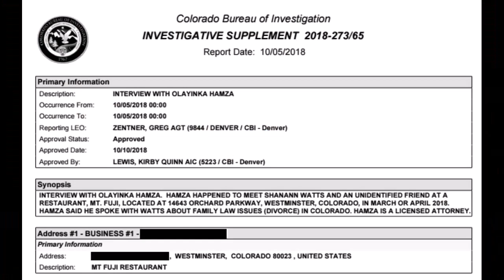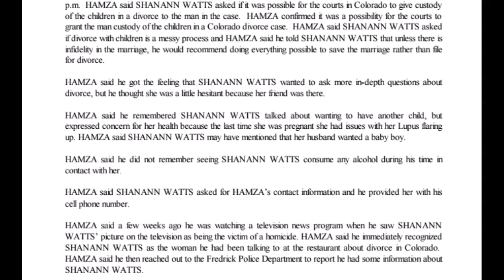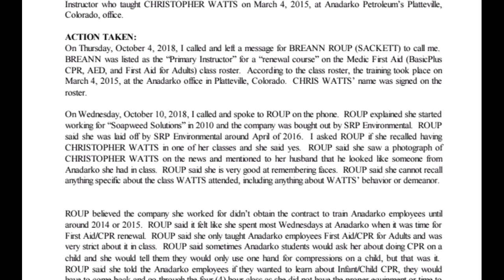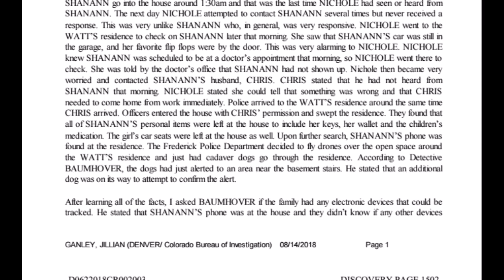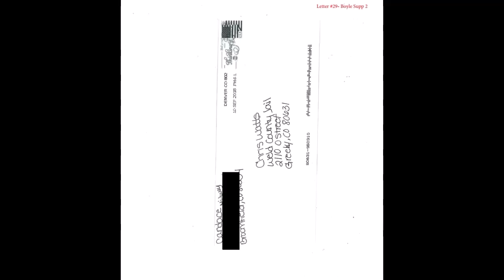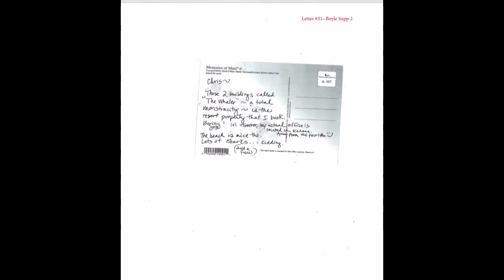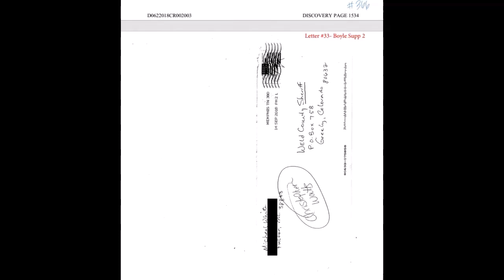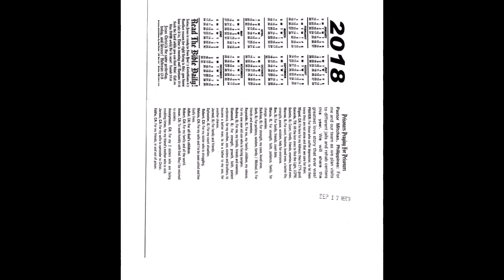41: Chris Watts Discovery Read Through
40: Christopher Watts Case: 1960 Page Discovery Documents Read Through and Visual of actual documents.

Check out other members of TeamUnJustified Channels

**If you are a member/SuperFan of Team UnJustified and also have
So, I can add your channel here as well :)